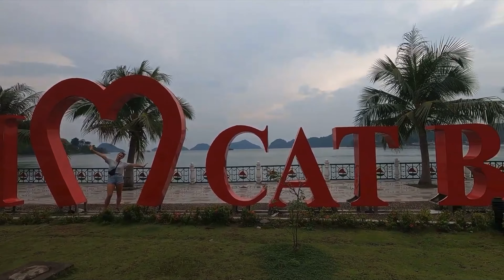Vietnam ultimate travel list: Uncovering the Best Tourist Spots!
Ready to explore Vietnam? Join us in this vlog as we uncover the top 5 tourist spots in this beautiful country! From the iconic Cat Ba Island to the vibrant city of Hoi An, we'll take you through the must-see places for your 2023 adventure. Don't miss out on this exciting journey and discover the hidden gems of Vietnam! Vietnam #2023

It's support from our fantastic subscribers which will help us to continue to create travelo content from around the world 😊